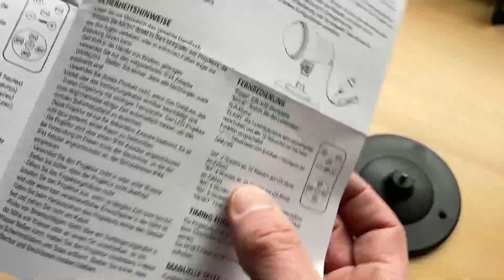Ein Schnee Projektor für eine besinnliche Adventszeit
★ CREASHINE LED Projektor Weihnachten
★ VIFLYKOO LED Projektionslampe
★ Yinuo Mirror Led Projektor Weihnachten
★ CGBOOM Weihnachten LED Projektorlampe
★ LED Schneeflocke Projektor
★ RUNACC Snowflake LED Projector
★ LED Projektionslampe von Colleer

Wer auf der Suche nach einer stimmungsvollen Beleuchtung in der Adventszeit, für sein Haus oder die Terrasse ist aber auf flackernde bunte Lichter verzichten kann, für den ist dieser Schneeflocken Projektor vielleicht genau richtig.
Er wird mit einem Erdspieß und einer Standplatte geliefert, die einfach unter geschraubt werden, je nachdem wo der Projektor eingesetzt werden soll.
Der Projektor besteht wie zu erwarten war aus Kunststoff und ist mit der Schutzklasse IP 44 für den Einsatz im freien gedacht.
Der an schraub bare Netzadapter ist ebenfalls spritzwassergeschützt ausgeführt, bedarf aber dennoch einer regen geschützten Steckdose.
Mit der Fernbedienung lassen sich die unterschiedlichen Muster und Symbolbewegungen einstellen, auf sie komme ich gleich noch zu sprechen.
Eine Bedienungsanleitung in deutscher Sprache, darf natürlich auch nicht im Lieferumfang fehlen.
Die Prisma Oberfläche erinnert stark an eine Disco der achtziger Jahre, was natürlich bei den älteren unter uns nostalgische Erinnerungen wecken könnte. Stecker und Buchse des Netzteiles werden polunverwechselbar sicher miteinander verbunden und dann der Erdspieß oder die Standplatte angeschraubt.
Die Anschlussleitung ist mit zwei Metern ausreichend lang und wenn die Batterie in der Fernbedienung Kontakt hat, kann die praktische Demonstration losgehen.

Über einen Schalter, erfolgt die Spannungsversorgung und sofort ist der kleine Motor der für die unterschiedlichen Lichtspiele sorgt zu hören.

Links oben befindet sich der Ein Ausschalter an der Fernbedienung. Die Modi Taste schaltet wie kann es anders sein, zwischen den einzelnen Beleuchtungs-Modi um.
Mit der Flash Taste wird der Wechsel zwischen den Symbolen eingestellt und die plus und minus Tasten geben die Geschwindigkeit für den Motor also für die Schneeflocken vor.

Mit den unteren Tasten auf der Fernbedienung kann die Einschalt Dauer zwischen 2 und 8 Stunden programmiert werden, was nach der Übermittlung der Einstellung durch ein mehrfaches Blinken des Projektors quittiert wird.
Hier sehen Sie nun die unterschiedlichen Schnee Symbole die wahlweise eingestellt werden können. Sie können entweder statisch sein oder aber sich langsam oder schnell bewegen. Bei dem Anblick wird mir ganz weihnachtlich zu Mute und auch ihre aufmerksame Nachbarschaft und die nacht Spaziergänger sollten neben ihnen ihre Freude daran haben.
Natürlich gibt es noch viele andere Projektoren, von denen Sie eine Auswahl unter dem Video verlinkt finden.

Wenn Ihnen dieses Video gefällt, würden wir uns sehr über eine positive Bewertung und ein Abo freuen.
Ich freue mich schon wenn Sie das nächste Mal wieder zusehen, wenn wieder etwas unklar sein sollte!